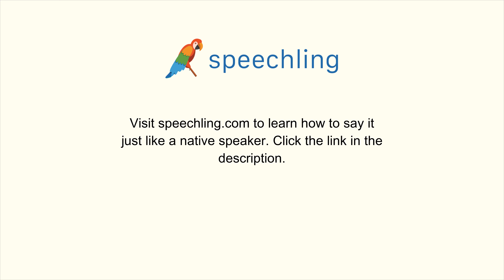How to say "Proceed" in Chinese (Traditional)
Male Voice:
繼續

Female Voice:
繼續

Male Voice Translation:
Proceed

Female Voice Translation:
Proceed